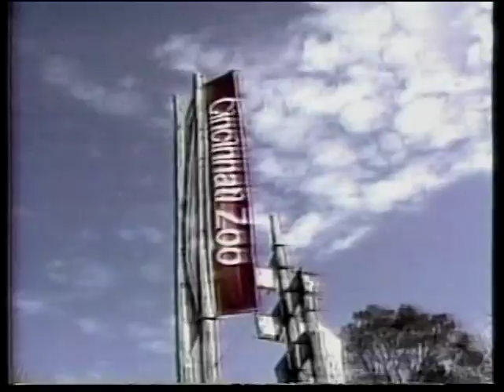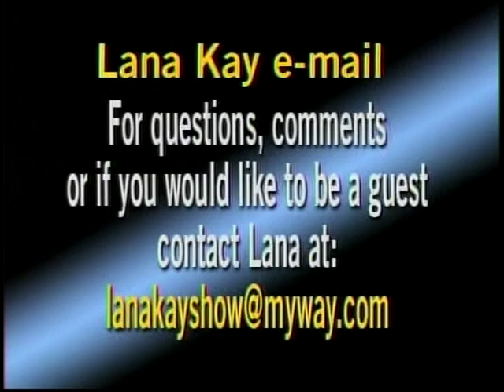Home Invasion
Sgt. Keith Begley of the Boone County Sheriffs  Office defines the crime and provides important prevention advice